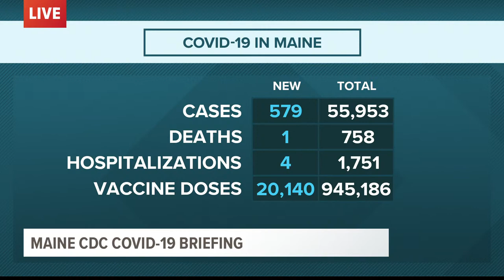Maine COVID-19 Vaccine Briefing: Thursday, April 15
Watch live: Maine CDC Director Dr. Nirav Shah provides COVID-19 vaccine update for Thursday, April 15, 2021